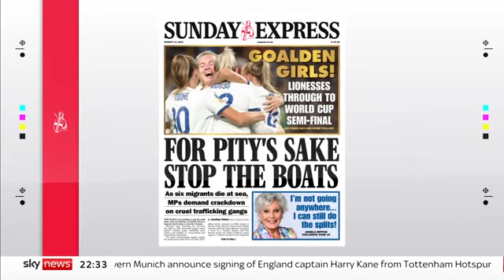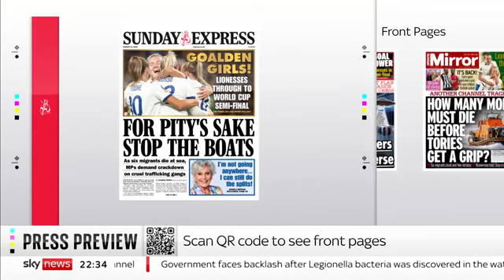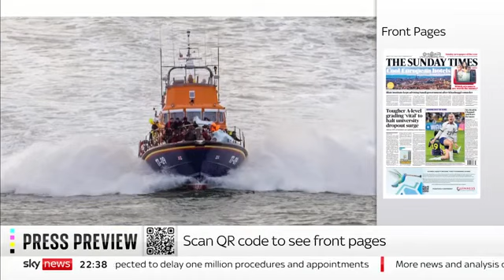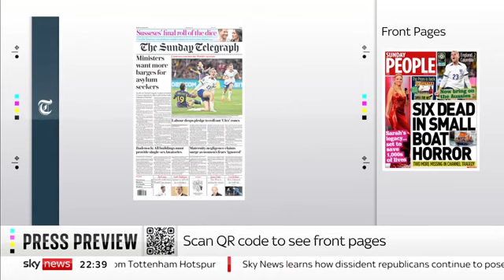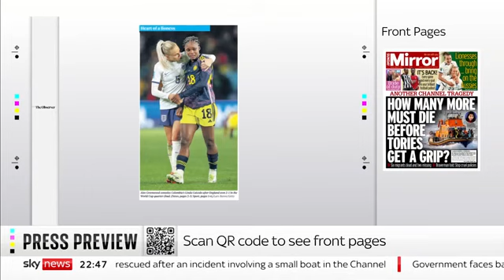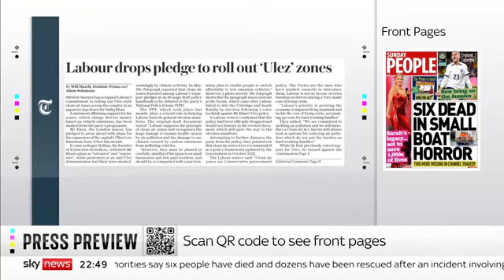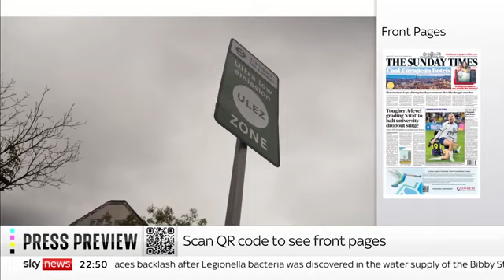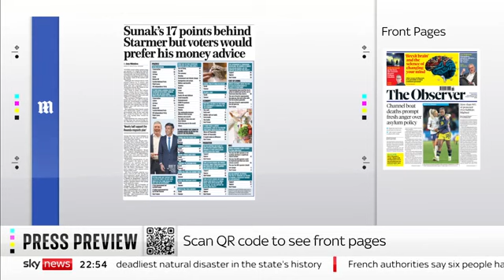Sunday's Newspaper Sneak Peek: Unveiling the Latest Headlines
Discover a glimpse of what's to come in this Sunday's newspapers as we unveil the freshest headlines and stories making waves across the pages. Stay informed and ahead of the news with our exclusive preview of the upcoming edition.